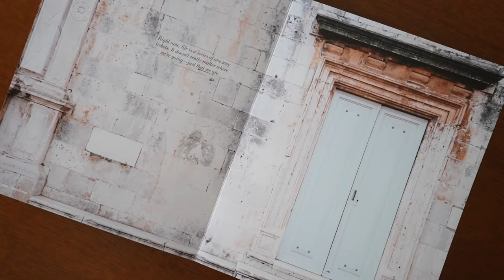Behind the Book: "Europe in One-Way Tickets" by Adam C. Stuart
Join Adam C. Stuart, the author of "Europe in One-Way Tickets," as he shares his incredible experience of packing a carry-on and boarding a one-way flight to discover Europe.

Adam's adventure was born out of a desire for simplicity and a curiosity about life in different corners of the globe. The journey took him to Spain, France, Croatia, Bosnia and Herzegovina, Slovenia, Austria, Germany, and Denmark. At each stop, Adam challenged himself to immerse himself in the local culture, learn the language, and adapt to the daily routine.

This video gives a glimpse into Adam's process of documenting his experiences, emotions, and lessons learned during the trip. Upon his return to the US, Adam decided to compile his notes, stories, and photos into a book using Blurb, a platform chosen for its seamless integration with Adobe InDesign and user-friendly templates.

Watch as Adam takes you through his bookmaking journey, from choosing the layflat format to remove binding distractions to laying out spreads exactly as envisioned. He shares the joy of seeing his work in print and the pride of creating something timeless that future generations can enjoy.